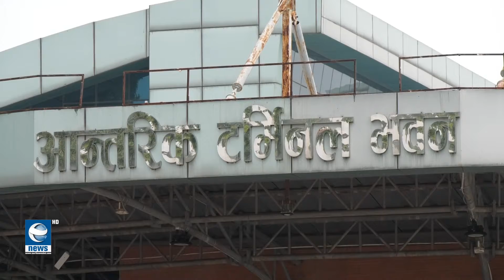बमको हल्लाले विमानस्थल अस्तव्यस्त | Earth News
बुधबार बिहान त्रिभुवन अन्तराष्ट्रिय विमानस्थल झन्डै १ घन्टा अस्त व्यस्त बन्यो । एक अज्ञात व्यक्तिले आन्तरिक टर्मिनल भवनमा बम राखेको भन्दै  टेलिफोन गरेपछि विमानस्थल परिसर अस्त व्यस्त बन्न पुुगेको थियो ।